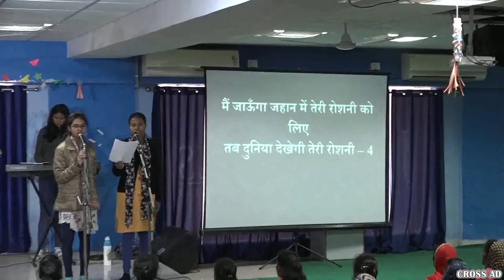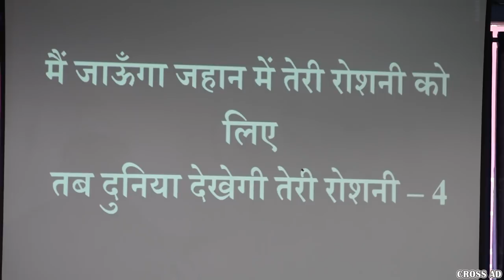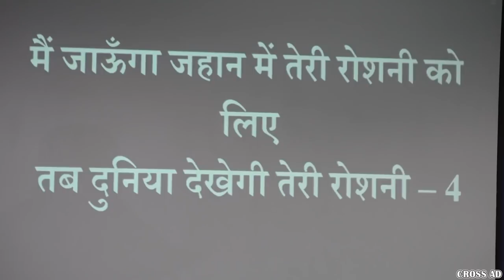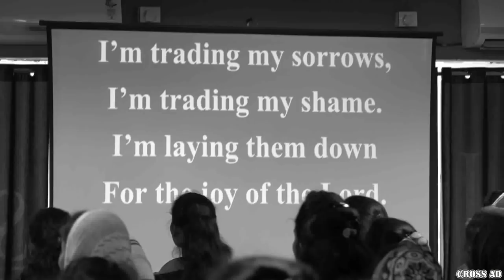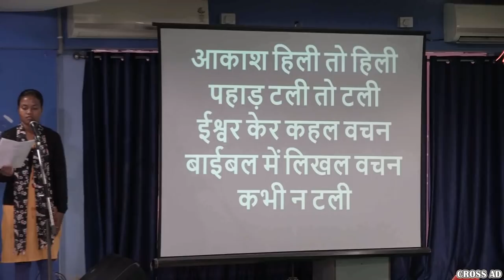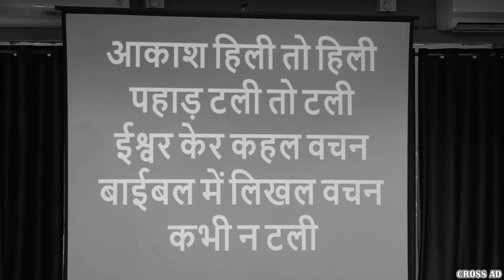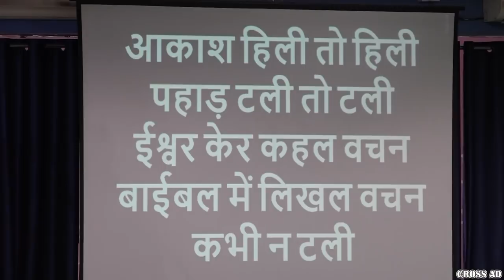JESUS CALLS RANCHI YOUTH MEETING 1 DEC 2018.... { PRAISE & WORSHIP SONG } ....